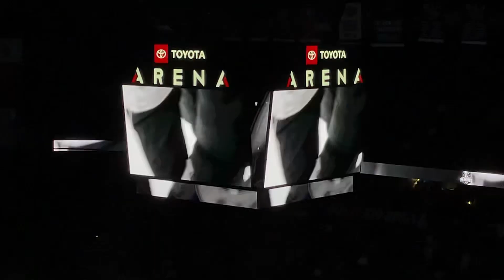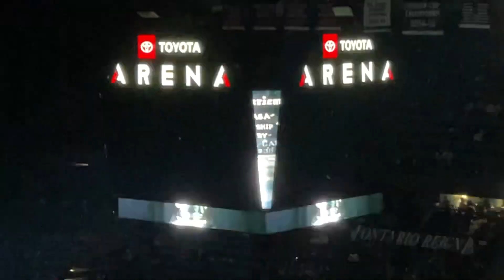Bakersfield Condors @ Ontario Reign | AHL Calder Cup Playoffs Rd 1 Gm 1 (Intro + Starting Lineup)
Wanted to check out an AHL playoff game! I’ll be back tomorrow as well :)